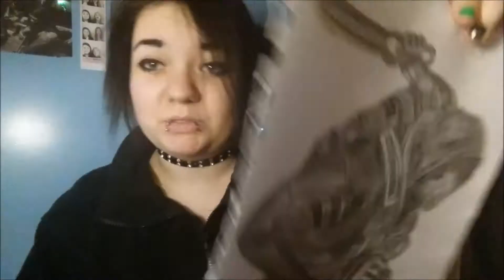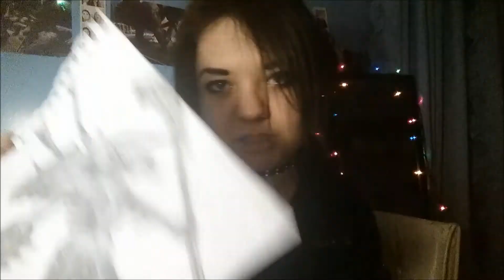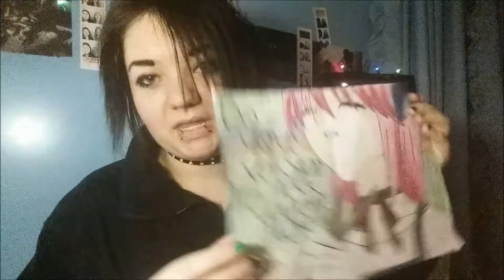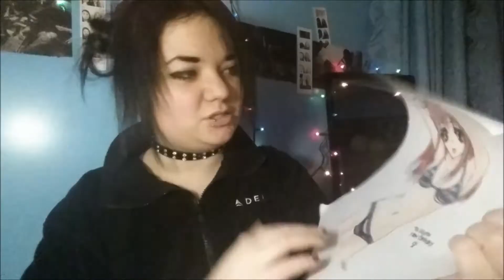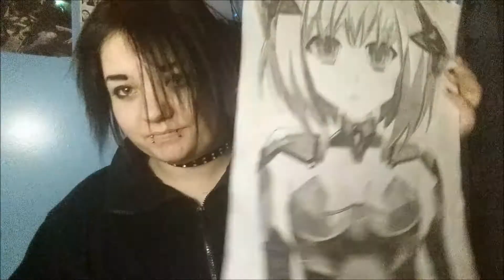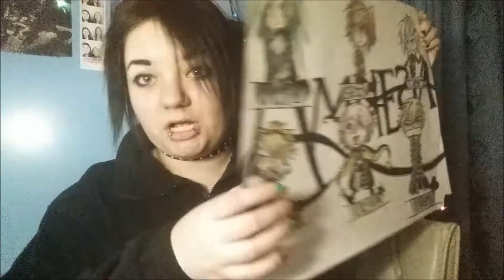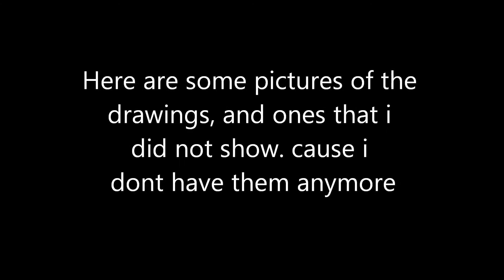My Drawings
n00b